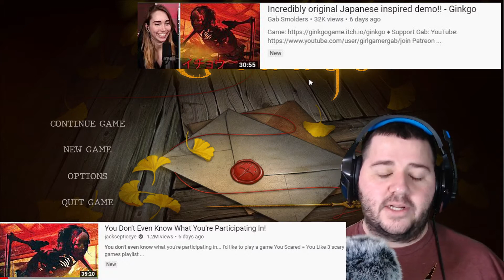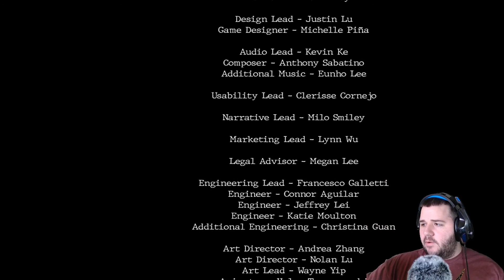Ginkgo (Japanese inspired horror game)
link for arm: InnoGear Adjustable Microphone Suspension Boom Scissor Arm Stand with Microphone Windscreen and Dual Layered Mic Pop Filter for Blue Snowball ICE and Blue Snowball, Max Load 1.5 KG